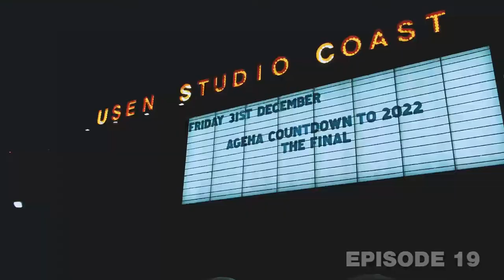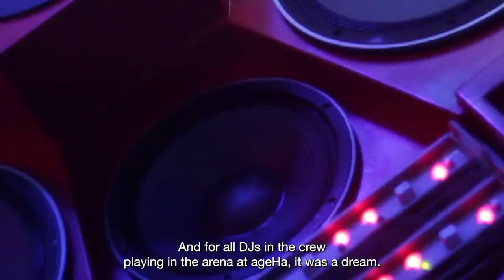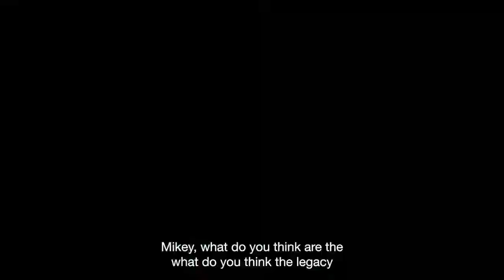Saying Goodbye To ageHa | VIVID VLOG Episode 19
VIVID chats with one of Tokyo's most prominent event producers, Anthony Blick as they reminisce about their memories of ageHa, and how they got started making parties there.